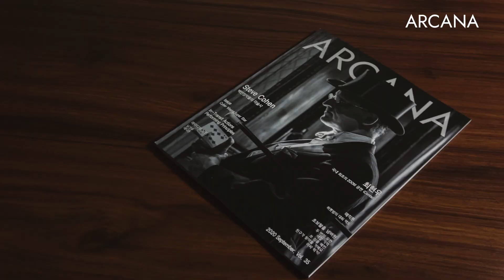우리가 상상하는 마술사의 모습이 표지로! | 2020년 9월호 아르카나 소개 영상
아르카나 9월호
소개 영상입니다!
이번호에는
어떤 재밌는 정보들이
담겨있을까요?

🔺정기구독 혜택
- 잡지 무료배송
- DVD 20% 할인
- 마술도구 20% 할인
- 라이브 렉쳐쇼 20% 할인
- 마일리지 5% 추가

🔺문의
- 카카오 플러스 친구 : 아르카나